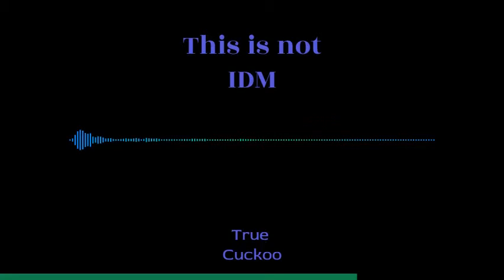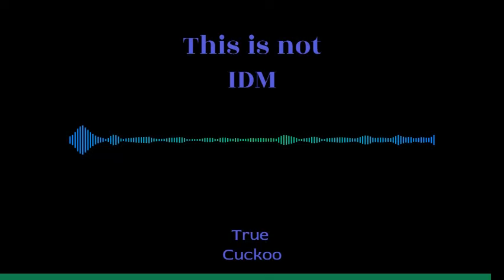True Cuckoo - This is Not IDM | No CopyRight Music | NcM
Artist          : True Cuckoo
Track Title : This is not IDM